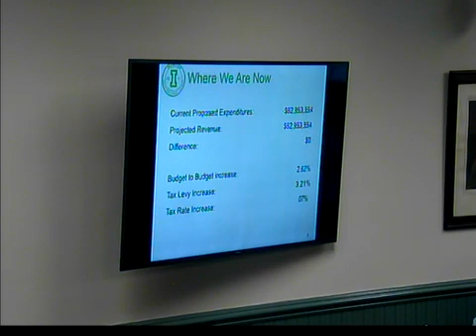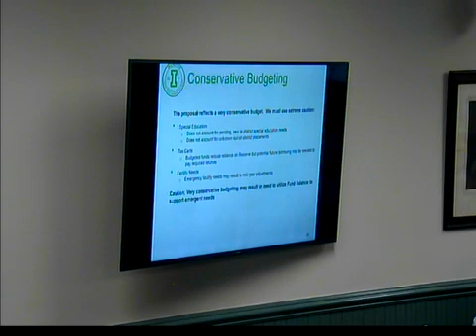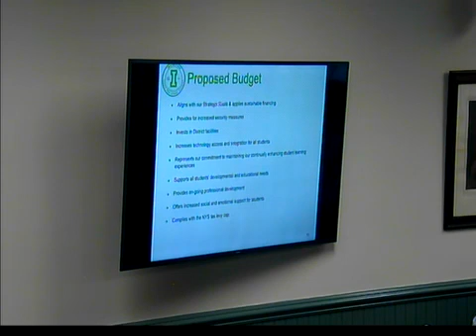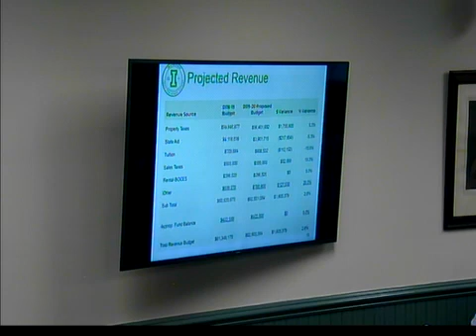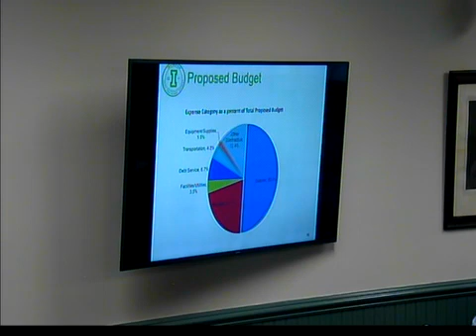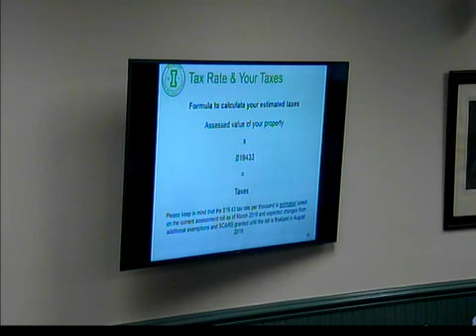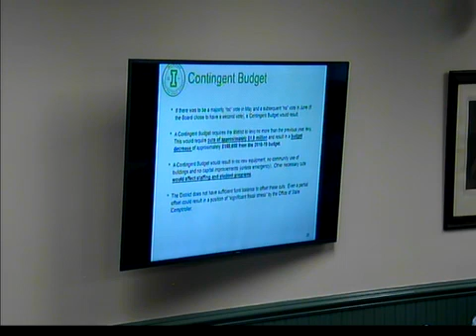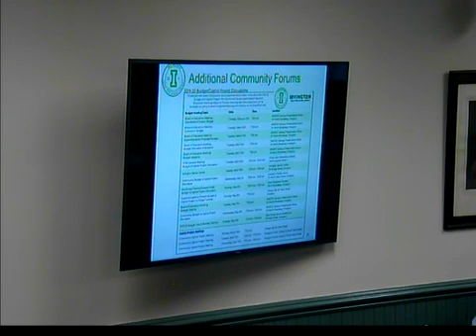Village Board Meeting 5/6/2019